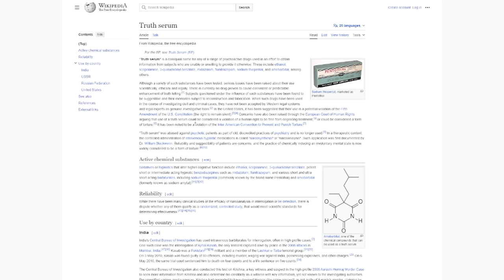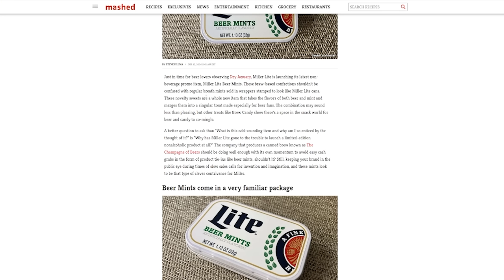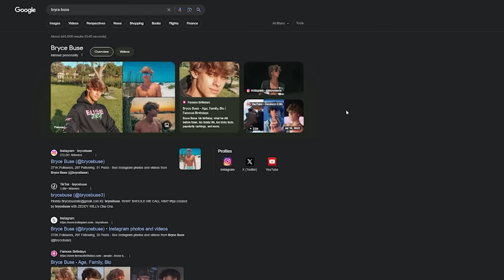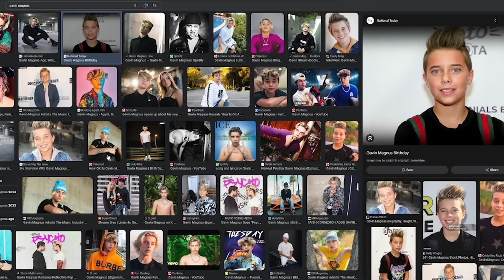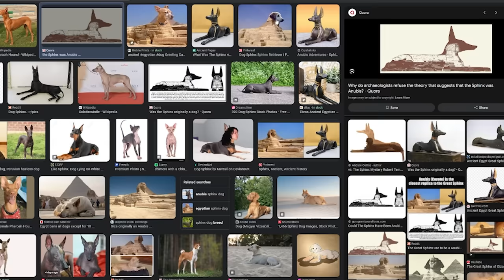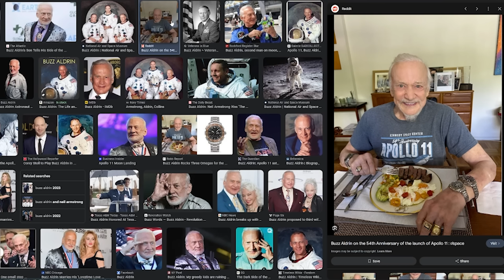The Bass Pro Shop Incident | Chuckle Sandwich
Welcome to the new year, Chucklers! We start off this year talking about Ted's horrible therapy experience, Rich Kid Names, and the newly famous Bass Pro Shop Swimming Incident - Enjoy!

CHAPTERS:
0:00- Intro
2:16- Sark’s Jokes
4:26- Schlatt’s Drinking
5:54- The Olive Wagyu
8:30- Beer Mints
11:52- Ted’s Intervention
14:48- Ted’s Horrible Therapy Experience
21:06- Theodore Kennedy
27:33- Snapchat Names
30:13- Rich Kid Names
35:16- New Year's Resolutions
45:01- Bass Pro Shop Swimmer
46:36- Sphinx Conspiracy
49:20- Buzz Aldrin
52:29- Old People
56:07- Wrapping it up

Chuckle Sandwich is a podcast hosted by Ted Nivison and Jared Schlatt where they bring on guests across the internet to talk about whatever is on their mind. They haven't figured out what this podcast is about yet.